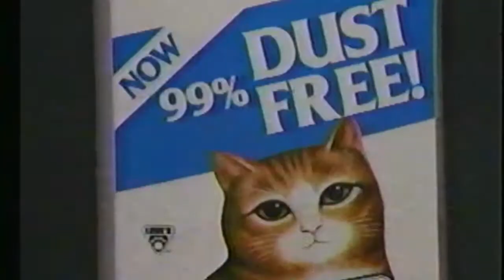1987 Kitty Litter brand Cat Litter Retro TV Commercial Ad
1987 Kitty Litter brand Cat Litter Retro TV Commercial Ad